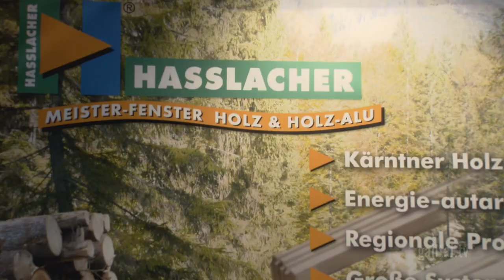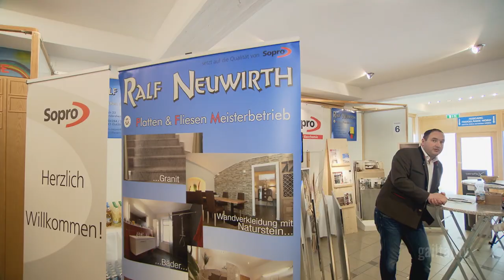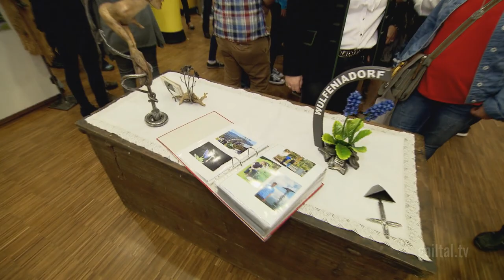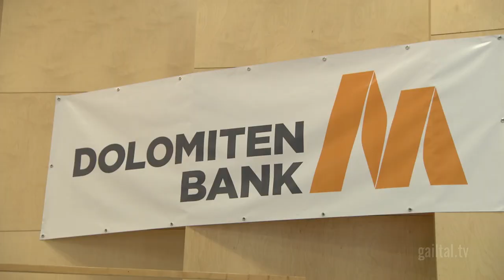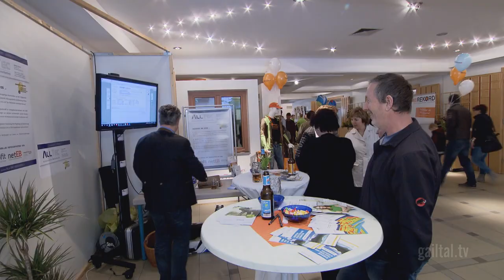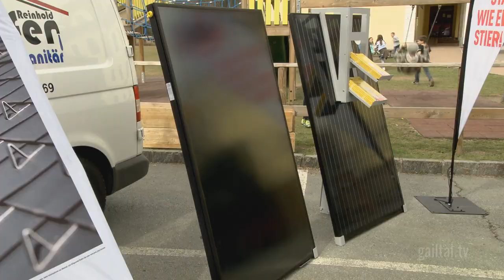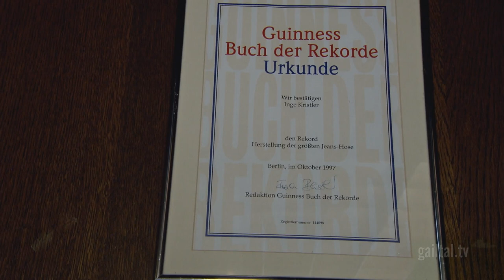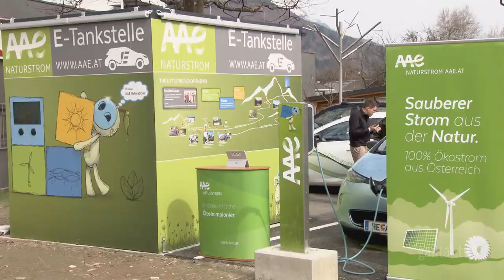2. Wirtschaftsmesse GERN 2016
Zum 2. Mal wurde Anfang April 2016 die GERN - die Wirtschaftsmesse im Gailtal für Energie, Regionalität und Nachhaltigkeit - veranstaltet. Unternehmen und Betriebe aus Kötschach-Mauthen, Kirchbach, Dellach und dem Lesachtal präsentierten ihre regionale Vielfalt.